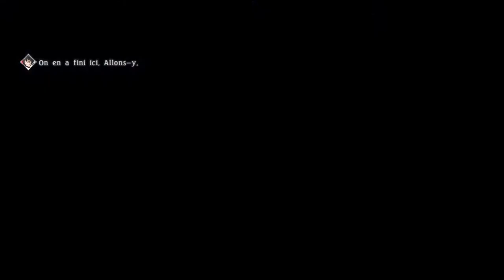Let's play : Tales of Berseria - EP10 : Le style Rangetsu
Let's play de Tales of Berseria (voix japonaise sous-titrés français)

Opening : BURN -Game Size-FLOW

Config PC :
I5 - 7300HQ
8Go RAM
NVidia GTX 1060 - 3Go dédiée

Logiciel utilisé : Windows Movie Maker